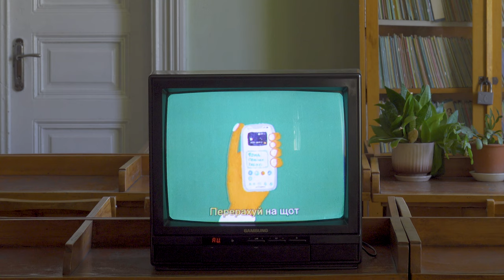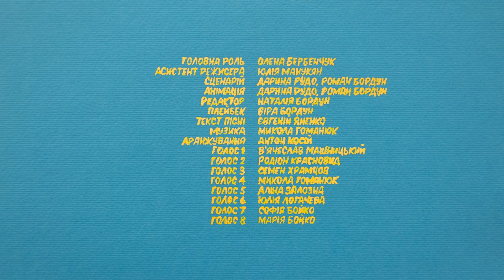Сила і Правда, 2020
Під час карантину міські голови та поліція відчули повноту влади. Вбачаючи в приватності загрозу кандидатка у мери пропонує запровадити цілковиту публічність заради спільної безпеки. Делегувати державі функцію материнського контролю, самодисципліновуватись, зайвий раз не покидати дім.
Ім'я меркині відсилає до художниці Поліни Райко, котра упродовж багатьох років жила самітницею і майже не покидала свій будинок. Відпустивши своїх дітей у агресивний світ вона їх втратила, через що страждала до самої смерті. Шукаючи порятунку від життєвих бід малярка самоізолювалась та потайки розписувала свою оселю химерними мотивами, в яких перепроживала свій досвід.
Наївні фантасмогоричні мотиви обох жінок змішують реальність з абсурдом, створюючи власний рай та безпечний прихисток.